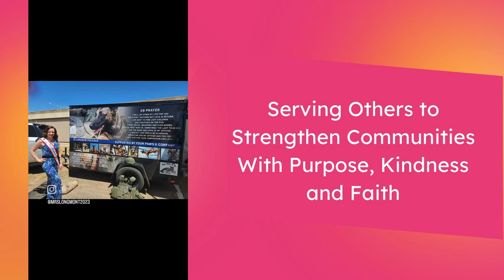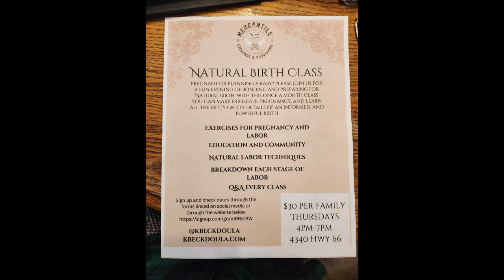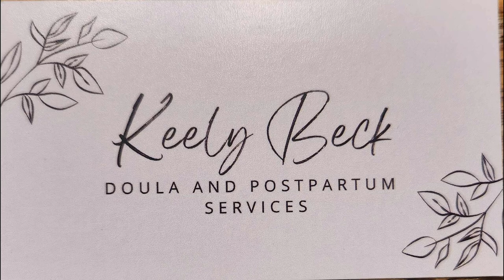Serving Locally, with Michelle: Keely Beck Doula and Postpartum Services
Keely Beck Doula and Postpartum Services

Mindful Doula and Postpartum support
I am a birth and postpartum doula located in the Berthoud area. I serve the front range and northern Colorado areas. I am dedicated to assisting you in the ultimate birth and postpartum experience through education and a holistic understanding of the natural and psychological birth experience. I am happy to support your birth wherever you choose to birth, whether you want to have a homebirth, birth center birth, or hospital birth. If you are high risk or even want a planned cesarean; I offer education and guidance so you are able to make an informed and confident decision In the postpartum stage I believe that support as well as nutrition are key components to a positive postpartum healing journey